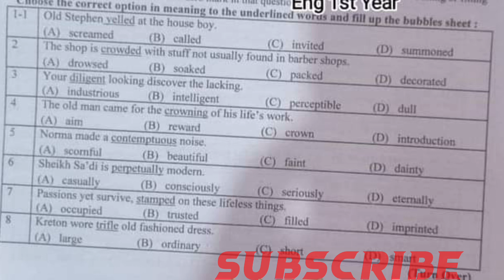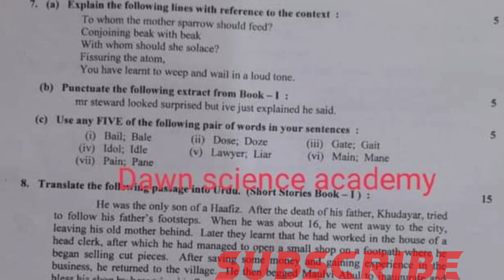Paper english first year Annual Examinations 2023 Group 2 Evening Group second time paper